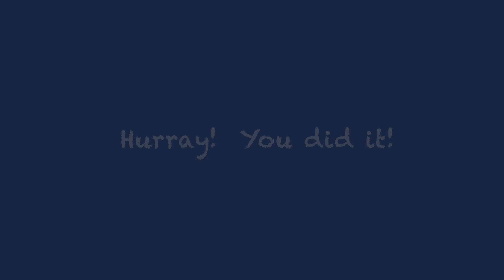Kindergarten Sight Word Drill Fastest #3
Mrs. Clark's Virtual Classroom - Sight Word Drill Fastest #3